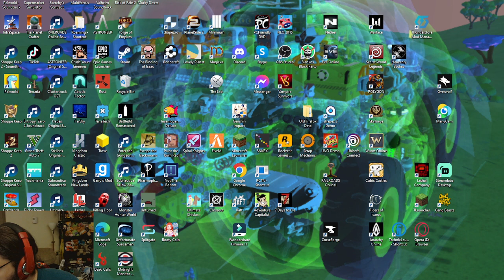shoot em ded